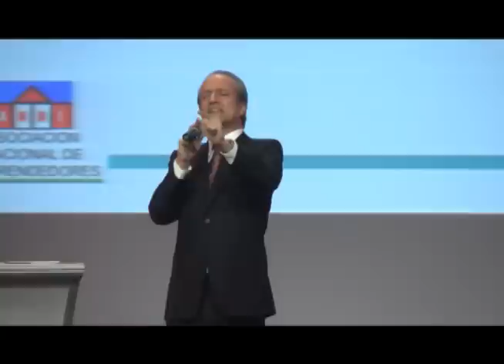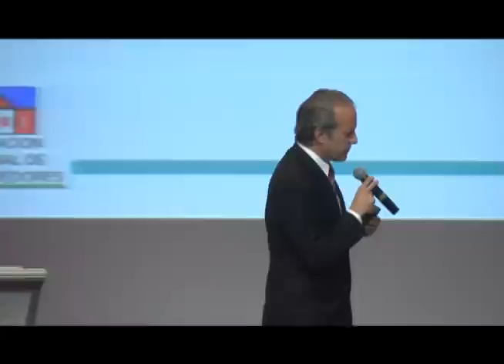6to Expobolsa: Nano Guerra - Gerente General Somos Empresa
Creciendo con la bolsa